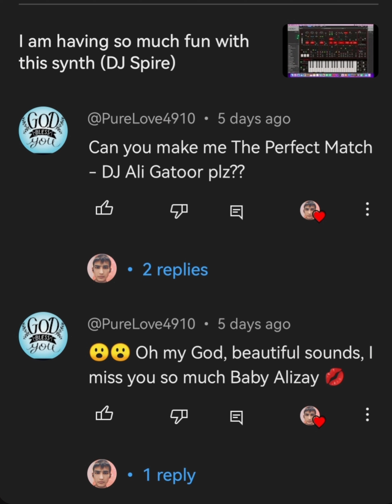The Perfect Match - DJ Aligator Sound Design By ( Alizay )